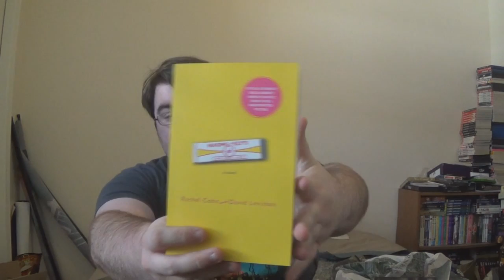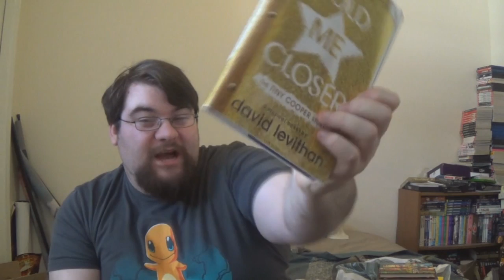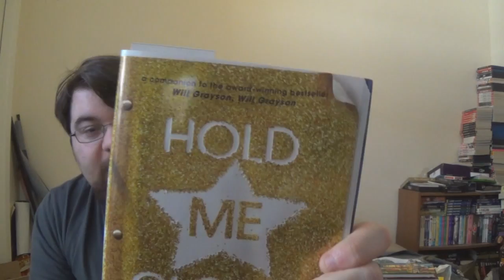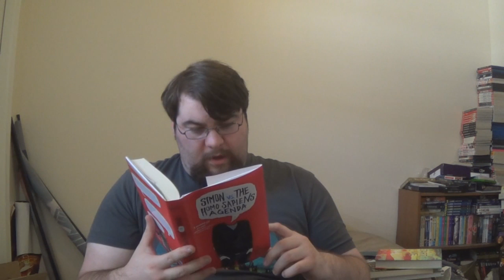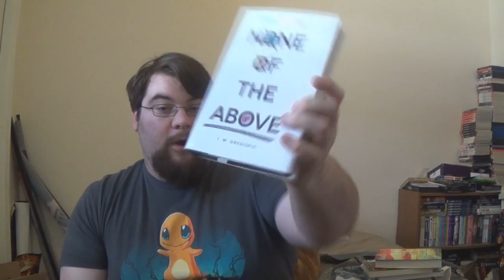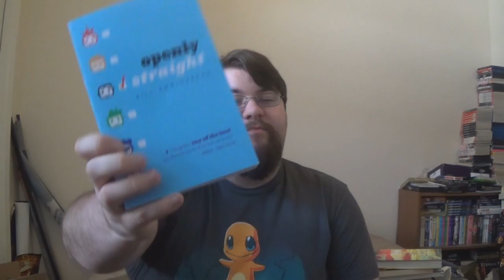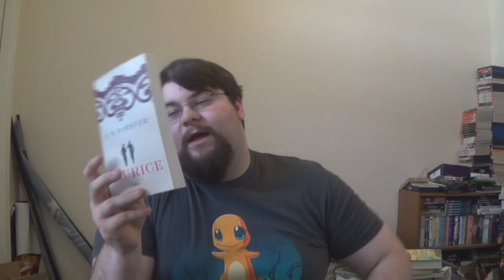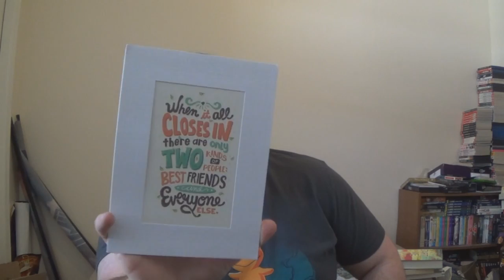Book Haul #29: Late April Book Haul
This is a very long overdue book haul for April.  Hope you all enjoy, and stay sexy! :)